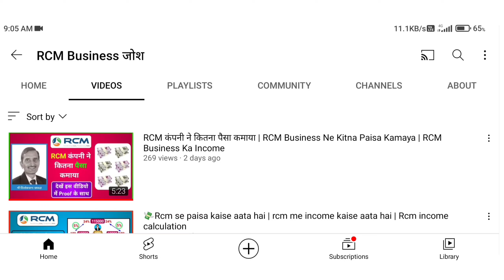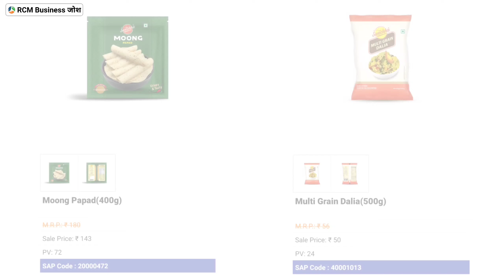RCM May 2022 New Price | RCM Product New Price May 2022 | RCM May 2022 New MRP SP PV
❤RCM Business जोश❤